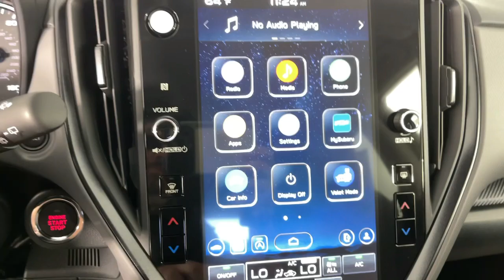2024 Subaru Crosstrek Limited Pasadena, Glendale, Los Angeles, San Gabriel Valley, Monrovia CA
New 2024 Subaru Crosstrek Limited available at Sierra Subaru located in 735 E Central Ave, Monrovia, CA, 91016.
Stock#: E442514 - VIN#: 4S4GUHM6XR3842514